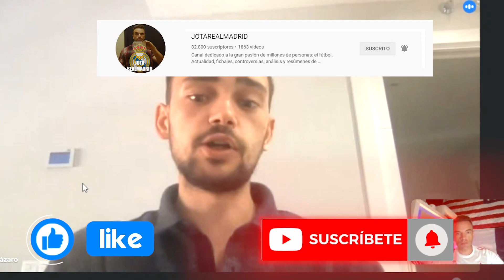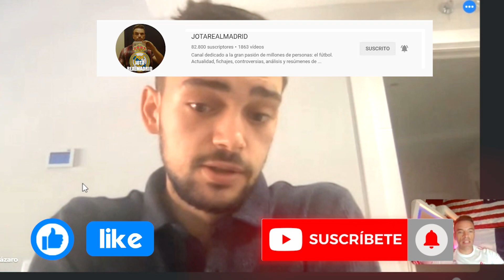Sí, puede que sea el motivo | Cómo afectarían las lesiones al acuerdo con Haaland según Edu Cornago